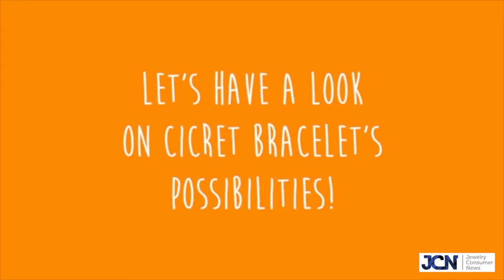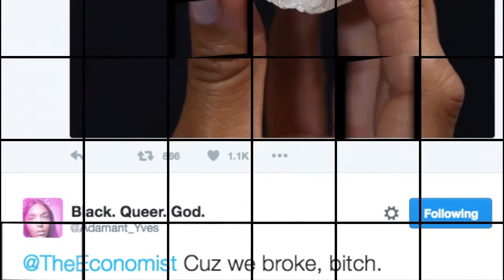Cicret Bracelet Getting Real?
Is the Cicret Bracelet getting real? Release now scheduled for Dec. 2016. Also Visa debuts payment wearables at Rio Olympics; more Celeb engagement rings including Ciara, JWoww and Emilie de Ravin; and the Economist mag asks "Why Aren't Millennials Buying Diamonds?" and gets some surprising answers on Twitter. All this on the latest edition of Jewelry Consumer News